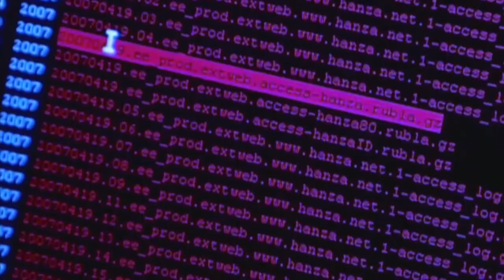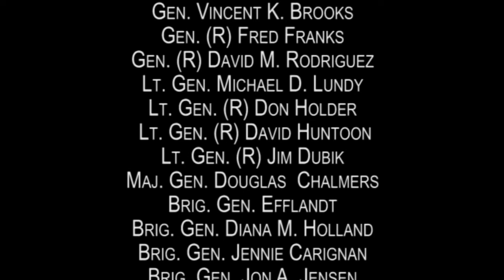SAMS Opening Video 2018